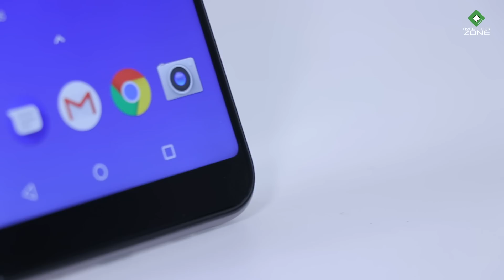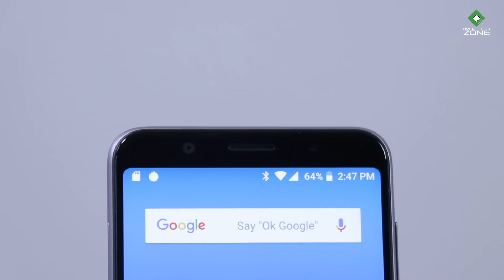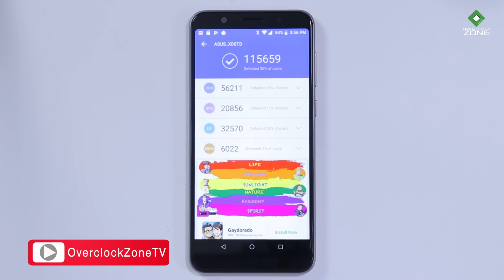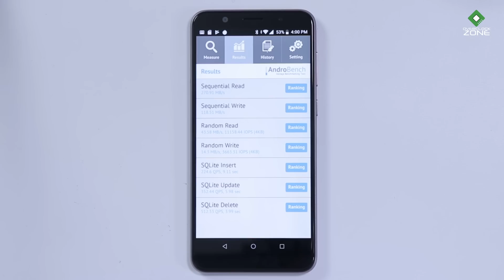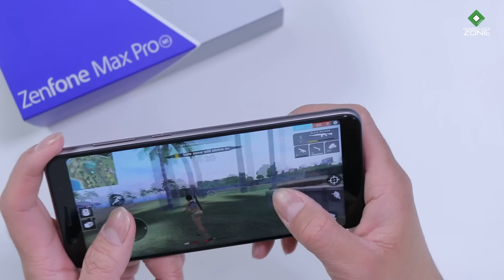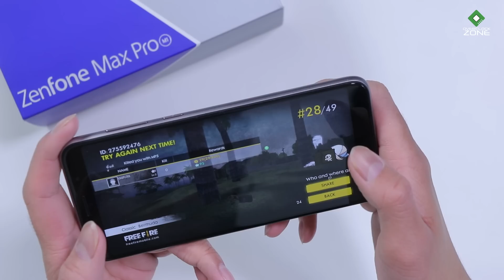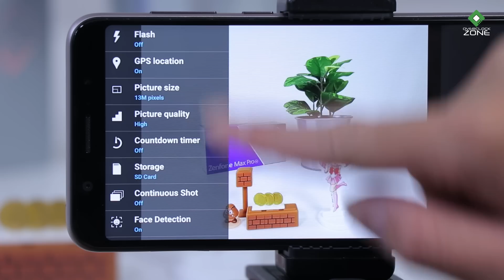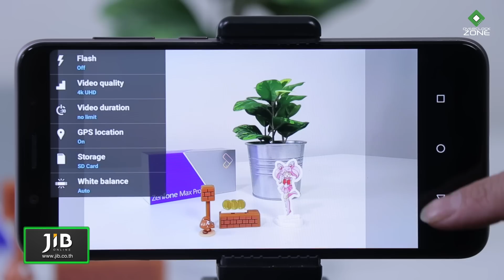รีวิว Zenfone Max Pro M1 (3/32GB) : Smartphone ราคาดีที่ทุกคนรอคอย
เทปนี้เราอยู่กับ Smartphone รุ่นใหม่จากแบรนด์ ASUS ที่เพิ่งเปิดตัวไปไม่นาน ตัวนี้คือ Zenfone Max Pro M1 ที่มีจุดเด่นคือราคาที่คุ้มค่ามากๆเมื่อเทียบกับสเป็คทีได้มา Battery ของมันก็มีความจุมากถึง 5000mAh ทำให้ใช้งานได้ยาวนาน .. หน่วยประมวลผล Qualcomm Snapdragon 636 มี Memory 3GB / ROM 32 ที่น่าสนใจมากกว่านั้นก็คือ Operating System นั้นเป็น Pure Android ที่มีความสเถียรและไม่มี Bloatware ด้วย .. น่าสนใจยังไงอีกลองตามไปดูกันเองครับ